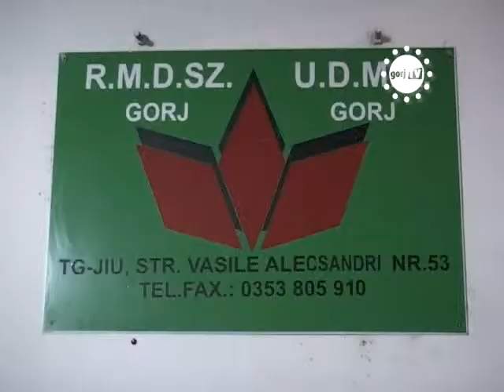STIRILE GORJTV - FLORIN MERGEA LA UDMR.flv